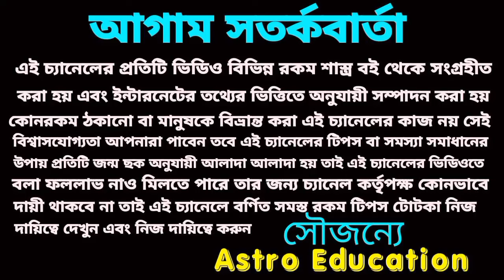এই ছয়টি রাশি বিশ্বরেকর্ড করতে চলেছে!